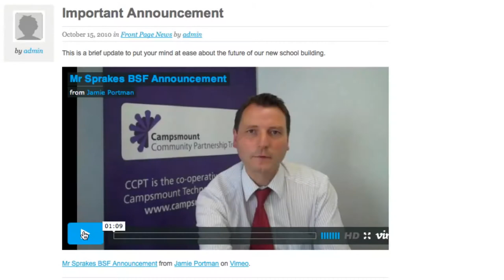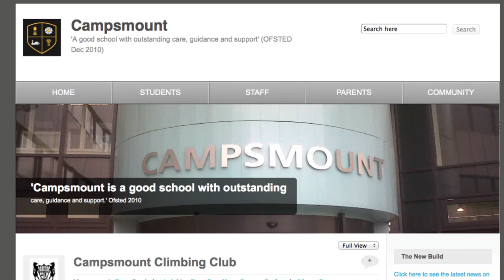The best use of your website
Jamie Portman from Campsmount Technology College tells us why using realsmart cloud has been fantastic for the school.